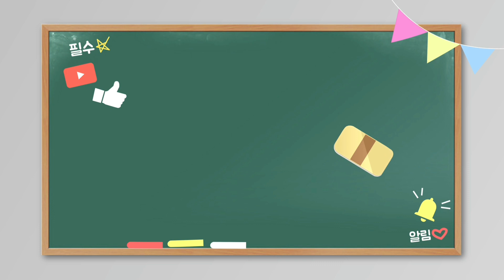《손꼬락 끝 마디가 쑤시는 증상》